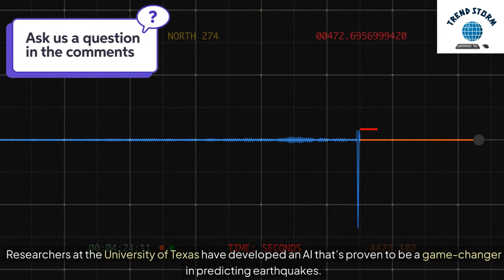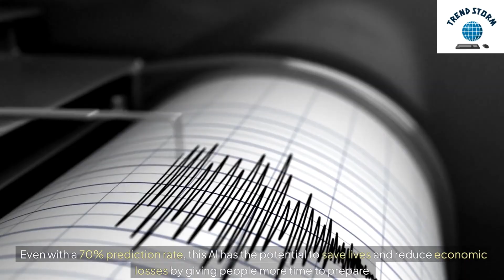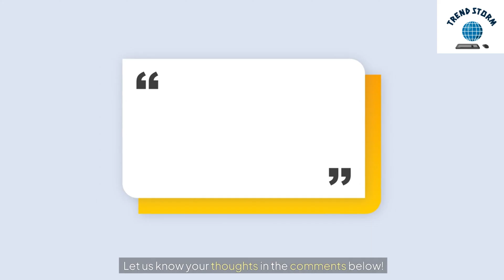Earthquake Forecasting Using Big Data and Artificial Intelligence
Learn how big data and artificial intelligence are being used to forecast earthquakes in this informative video. Discover the latest advancements in earthquake prediction technology!
In this video, we explore a groundbreaking development in earthquake prediction using artificial intelligence. Researchers at the University of Texas have created an AI that accurately predicted 70% of earthquakes during a trial in China. This cutting-edge technology marks a significant step toward mitigating the devastating impacts of earthquakes and improving global preparedness. Discover how this AI could revolutionize our approach to earthquake forecasting and potentially save lives.

Source: University of Texas at Austin.

Earthquake AI
Big data earthquake
Seismic forecasting AI
Predictive analytics earthquakes
AI disaster management
Machine learning earthquakes
Seismic activity monitoring
Earthquake preparedness AI
Earthquake prediction technology
Seismic data analysis AI
Earthquake forecasting big data
Artificial intelligence in seismology
Earthquake risk mitigation
AI earthquake research
Tech innovations earthquake prediction
Predicting earthquakes with AI
AI in seismic research
Earthquake safety tech
Earthquake prediction advancements
Earthquake early warning AI

Earthquake prediction using AI
Big data in earthquake forecasting
How AI predicts earthquakes
Earthquake AI prediction breakthrough
AI for earthquake risk mitigation
Predicting earthquakes with artificial intelligence
Big data earthquake forecasting
Latest technology in earthquake prediction
AI earthquake prediction success rate
Earthquake early warning systems using AI
Can AI predict earthquakes?
Earthquake forecasting technology
Predicting earthquakes with big data
Earthquake forecasting algorithms
AI and big data in earthquake research
How big data helps in earthquake prediction
AI earthquake forecast trials
Earthquake preparedness with AI
Artificial intelligence earthquake models
Earthquake prediction challenges
Earthquake forecasting innovations
AI in disaster management
Big data and earthquake preparedness
AI models for seismic activity
Earthquake prediction competition
AI seismic forecasting techniques
Earthquake prediction in California
How AI detects earthquakes
Earthquake forecasting in China with AI
AI predictions in earthquake-prone areas
Big data and seismic forecasting
Advances in earthquake forecasting technology
Predicting seismic events with AI
Earthquake AI predictions in Texas
Earthquake forecasting research
AI's role in earthquake early warning
How accurate is AI in predicting earthquakes?
Earthquake risk reduction using AI
Artificial intelligence and earthquake monitoring
Earthquake prediction accuracy
Predicting earthquakes with machine learning
AI-based earthquake forecasting methods
Seismic data analysis with AI
Earthquake prediction software
Machine learning in earthquake forecasting
AI earthquake prediction case study
Earthquake forecasting advancements
Seismic AI prediction trial results
Earthquake early warning systems
Earthquake prediction using machine learning
Predictive analytics for earthquakes
AI-driven earthquake detection
AI and big data in natural disaster prediction
Earthquake prediction research findings
Seismic activity forecasting with AI
Predicting earthquakes using data science
Earthquake AI forecast in China
Earthquake prediction AI technology
Machine learning algorithms for earthquake prediction
Earthquake detection using AI
Predicting earthquakes: AI vs. traditional methods
AI seismic research in Texas
Earthquake forecasting using AI algorithms
Big data analytics in earthquake prediction
AI and seismic forecasting advancements
Predicting earthquakes with AI and big data
Earthquake preparedness with AI forecasts
AI earthquake prediction success stories
Earthquake forecasting breakthroughs with AI

70% Prediction Accuracy!
AI Predicts Earthquakes!
A Game-Changer in Disaster Preparedness!
Earthquake Forecasting Revolution!
Texas Researchers Break New Ground!

AI Predicts Earthquakes with 70% Accuracy: A Game-Changer!
Earthquake Predictions Just Got Smarter: AI’s Incredible Breakthrough!
Revolution in Earthquake Forecasting: How AI is Leading the Way!
AI-Powered Earthquake Predictions: The Future of Disaster Preparedness!
Can AI Save Lives? The Shocking Success of Earthquake Prediction!
The AI That Sees Earthquakes Coming: 70% Prediction Accuracy!
Texas Researchers Create AI That Predicts Earthquakes – Here’s How!
Earthquake Prediction Success: How AI is Changing the Game!
A New Era of Earthquake Prediction: AI’s Astonishing Achievement!
AI Predicts Earthquakes! The Tech That Could Save Thousands of Lives!